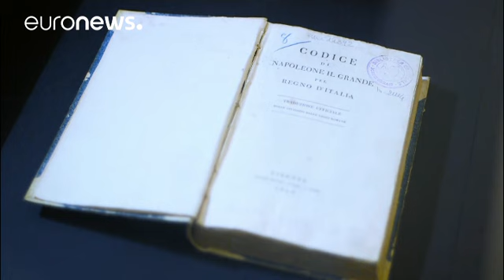Une exposition retrace l'exil de Napoléon sur l'île d'Elbe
Napoléon passa dix mois sur l'île d'Elbe, un exil que raconte l'exposition multimédia "Napoléon Bonaparte, l'exil de l'Aigle". A découvrir à Portoferraio.…